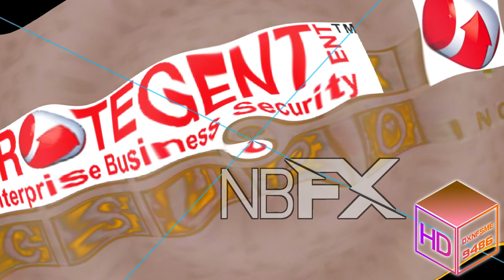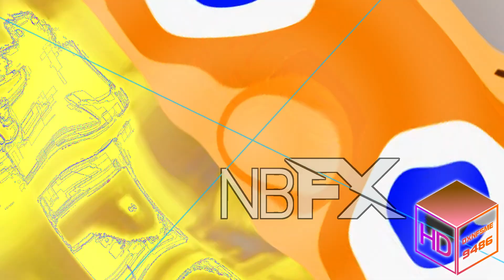The Protegent Csupo History Updated In 4ormulator V20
and all the DXNFSME9486 Logos

DISCLAMER: Not block, report & steal my videos allowed.